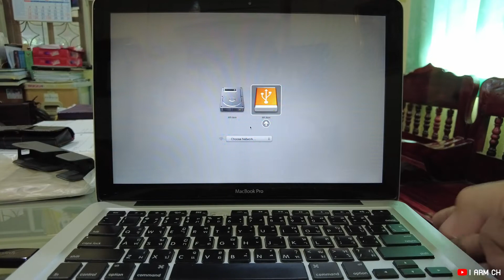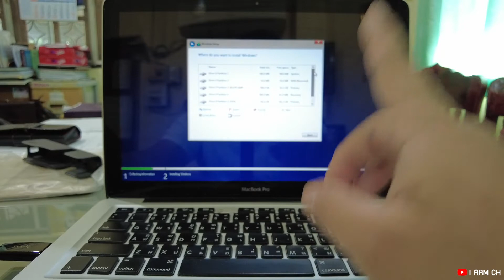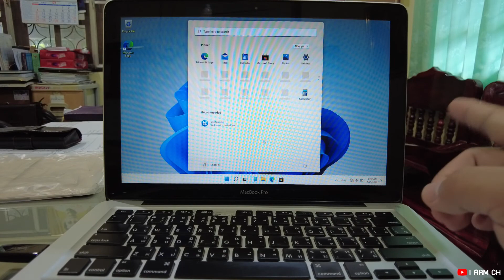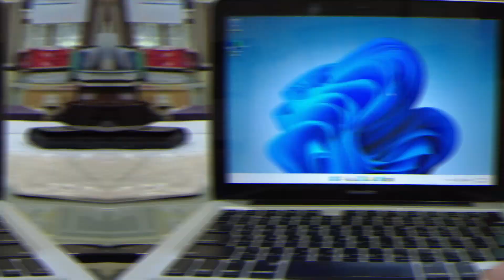ลง Windows 11 บน MacBook Pro รุ่นเก่า อายุ 9 ปี จะเป็นยังไง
ลองนำเจ้า Macbook Pro เครื่องเก่าอายุ 9 ปี มาลง Windows 11 Pro x64 Insider Preview ที่ปรับแต่ง Bypass ไม่ให้เช็คสเปคเครื่อง และ TPM 2.0 โดยลงแบบ Format เครื่อง ลบ MacOS เดิมทิ้งไปเลยแล้วลงเฉพาะ Windows 11 เพียวๆ ไม่ใช่การลงผ่าน Bootcamp
*คลิปนี้เป็นการทดลองติดตั้งเท่านั้นนะครับ ไม่ได้เอามาใช้งานจริง*